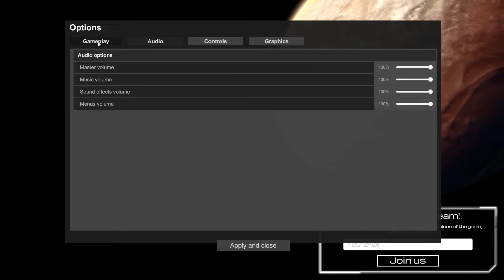Wir TERRAFORMEN einen GANZEN Planeten! - Planet Crafter - Let's Test - [deutsch]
Allein auf einem fremden, lebensfeindlichen Planeten ausgesetzt, ist es unsere Aufgabe unsere Umgebung zu einem besseren Ort zu machen. Wir brauchen Luftdruck, Sauerstoff und Wärme um im ersten Schritt eine Atmosphäre zu erzeugen.
Dies ist ein Let's Test. Wenn ihr Bock auf mehr "Planet Crafter" habt, dann schreibt mir das gern in die Kommentare.

Von feindlich zu bewohnbar
Sie werden mit einer Mission auf einen feindlichen Planeten geschickt: Machen Sie ihn für Menschen bewohnbar. Sie müssen überleben, Ressourcen sammeln, Ihre Basis und Maschinen bauen, um den Planeten zu heizen, eine Atmosphäre mit genügend Sauerstoff zu schaffen und schließlich einen ganzen Planeten geotechnisch zu konstruieren!

Überleben, sammeln, basteln
Sammle Mineralien und Ressourcen, um zu überleben. Stelle alle Werkzeuge her, die du brauchst, um deine Mission zu erfüllen. Erkunde alte abgestürzte Raumschiffe und entdecke einen Planeten voller Geheimnisse.

Baue deine eigene Basis
Sie benötigen eine Basis und alle Arten von Maschinen, um sich wie zu Hause zu fühlen und Leben auf diesen Planeten zu bringen!